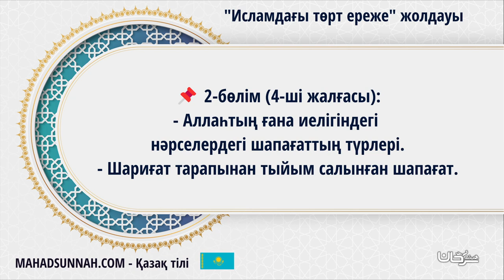11 Шариғат Тарапынан Тыйым Салынған Шапағат الشفعة المنفية